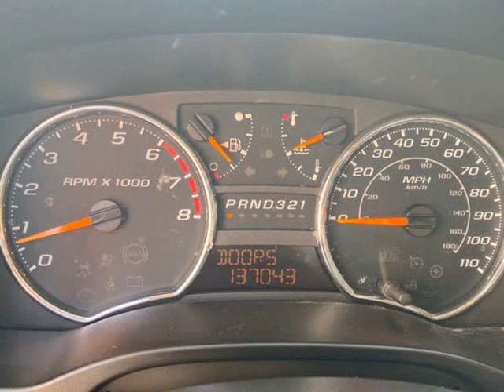2008 Chevrolet Colorado LT 4x2 Crew Cab 4dr w/2LT (Buford, Georgia)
Elan Automotive
884 Gainesville Hwy Ste A
Buford